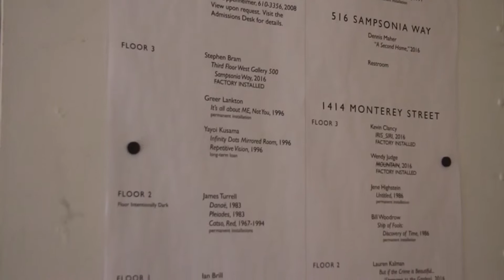Mattress Factory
My visit to the Mattress Factory was EVERYTHING! Check the recap...